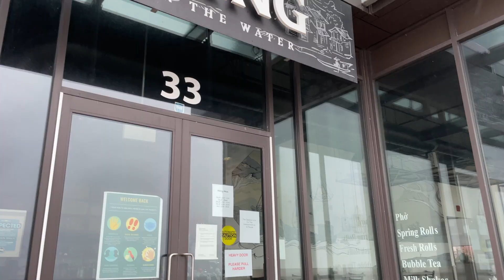Grimbsy-On-The-Lake 4K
New Development & Neighbourhood Subdivisions In Grimbsy-On-The Lake